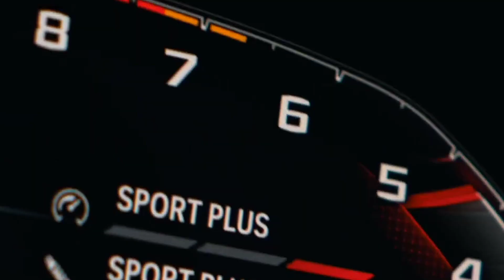Emin Nilsen — SWITCHBLADE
118,0 BPM